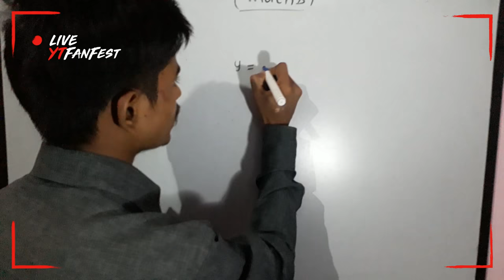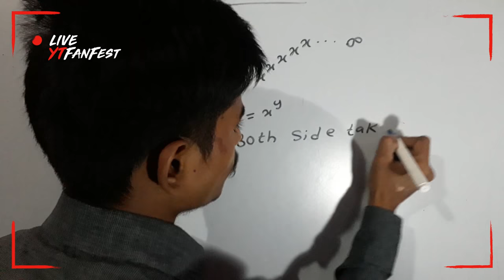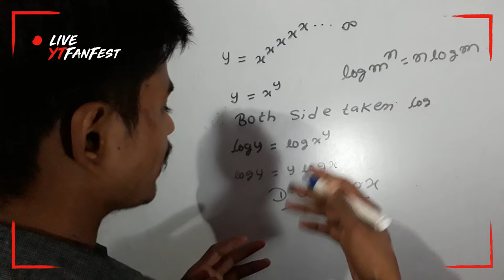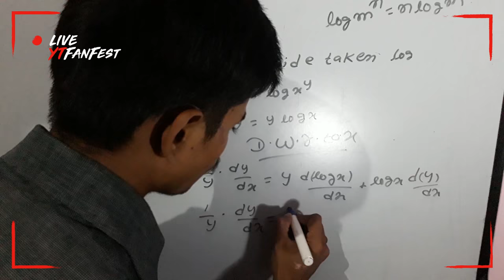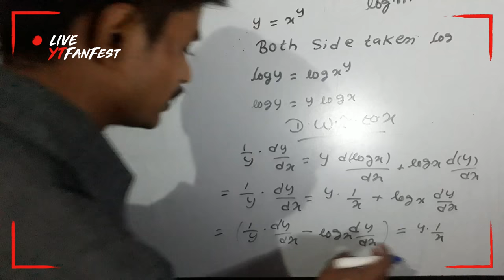Kundan Sharma Mathematics Classes!!differentiation!!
It's better to die while living your own truth than to live in the truth of another. Lord Krishna in the holy Bhagavad Gita pointed this out when he said; “It is better to live your own destiny imperfectly than to live an imitation of somebody else's life with perfection.” Integrity is the key to freedom.